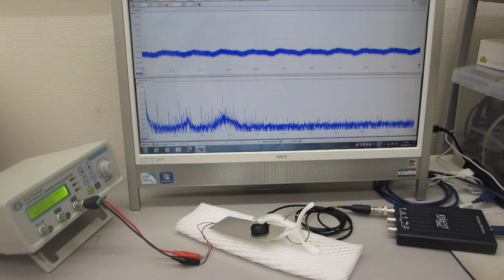表面弾性波の伝搬状態を測定・解析・評価する超音波実験（超音波システム研究所）